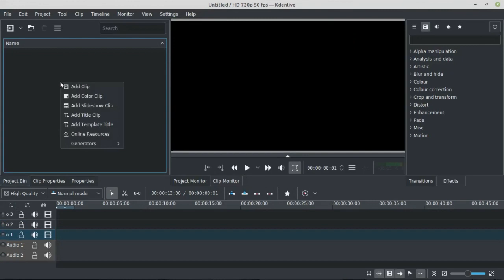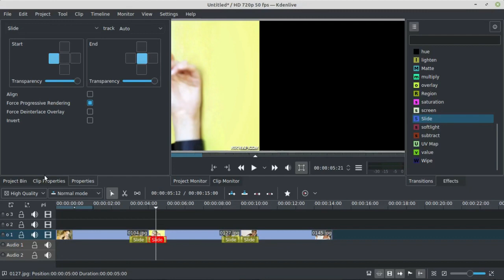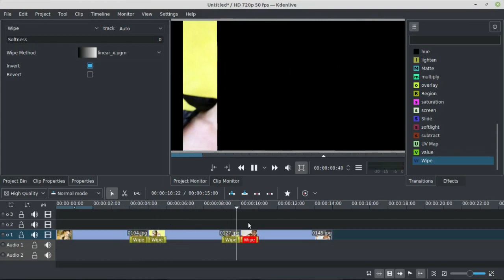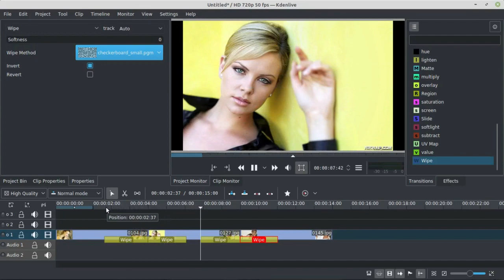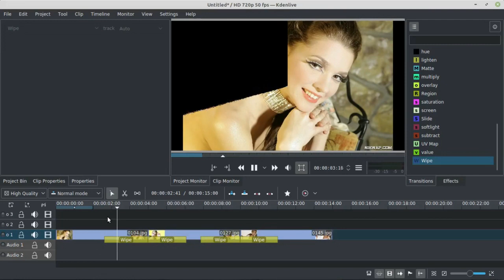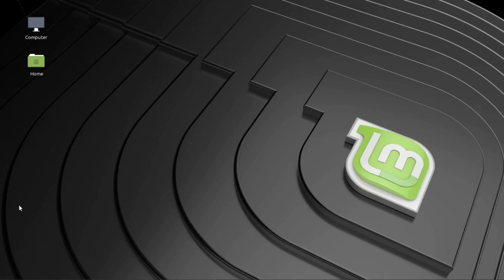Kdenlive Tutorial Slide Show